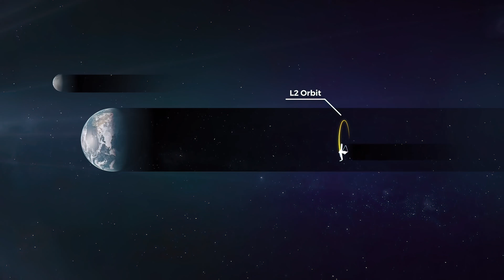JAMES WEBB TELESCOPE TRIBUTE (8K ULTRA HD) Upscaled with Machine Learning AI